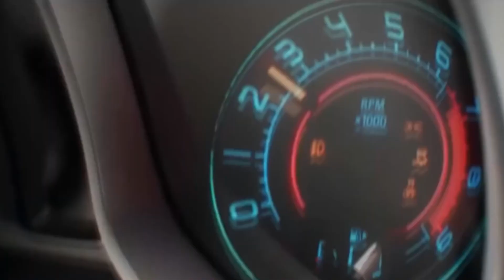Grand Theft Auto VI || Trailer #2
Grand Theft Auto 6 trailer2